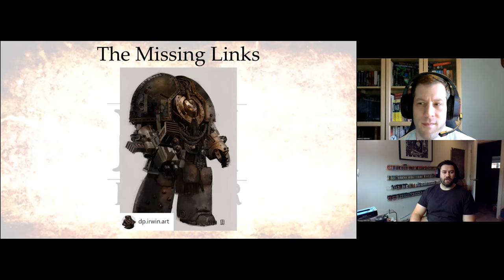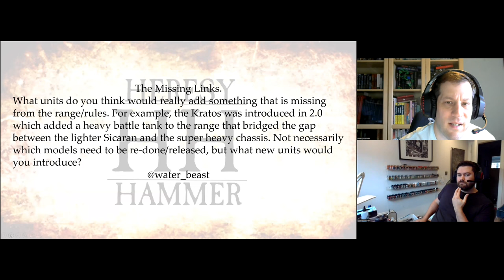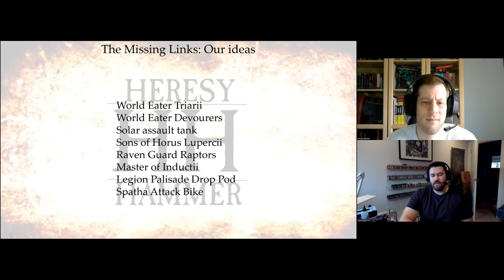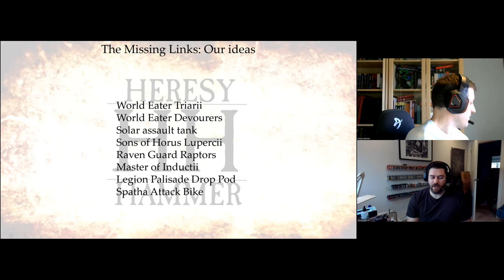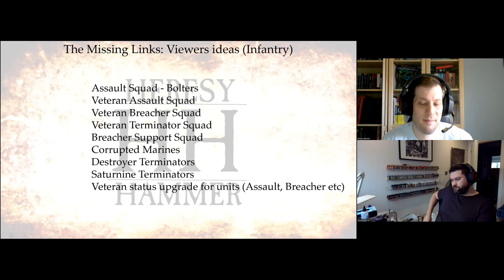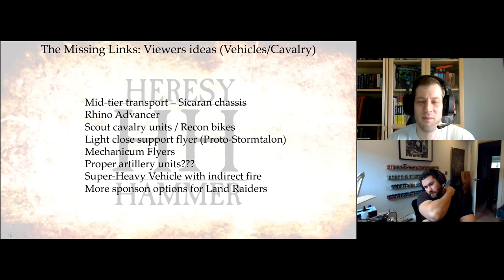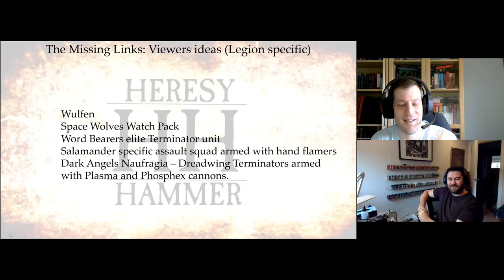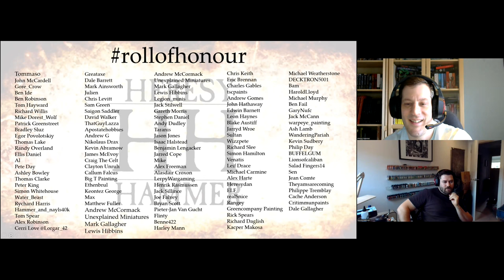What's missing in The Horus Heresy?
Rob and Lee discuss some cool ideas for units missing from the Horus Heresy!

If you are looking for sprues, whole models or just bits from GW kits then make sure you shop with BitsMonster

If you want to customise your Heresy forces the go and check out these awesome guys who create 3d printed bits as well as whole models:

Beowulf Minis
Make sure you also check out Beowulf Miniature Printing to upgrade those Space Marines!